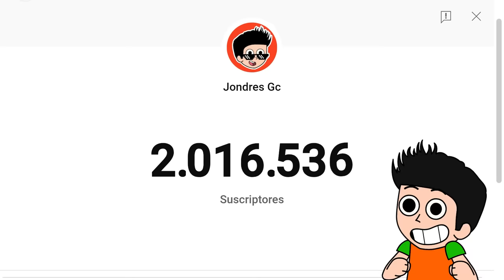ATRAPADO EN UN PARQUE ABANDONADO CON UN DINOSAURIO ATERRADOR 🦖💀 PLAYTOWN JUEGO COMPLETO | JONDRES GC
Hoy Jondres Gc juega Playtown un juego de terror similar a Garten Of Banban y Poppy Playtime, en esta ocasión conoceremos a Steg un dinosaurio aterrador que se esconde en este parque abandonado, playtown juego completo en español, playtown jumpscare, playtown all jumpscares, playtown gameplay, playtown poppy playtime, playtime full game, playtown 2, este juego posiblemente tenga una segunda parte llamada Playtown 2, Playtown Chapter 1, Playtown Chapter 2, playtown secretos, playtown secrets, playtown capitulo 2. Si este video llega a 10.000 likes les grabare el video entro a lugares secretos en Playtown.